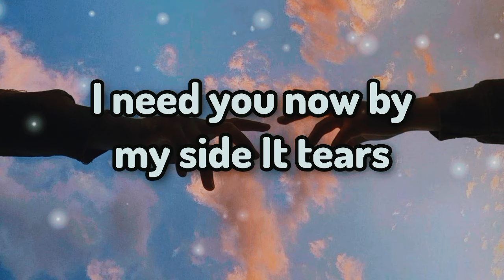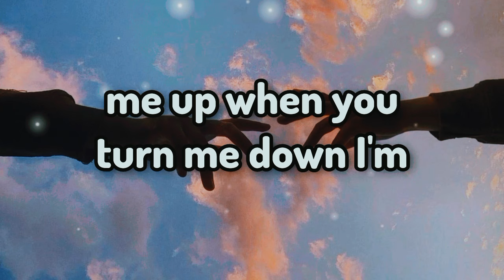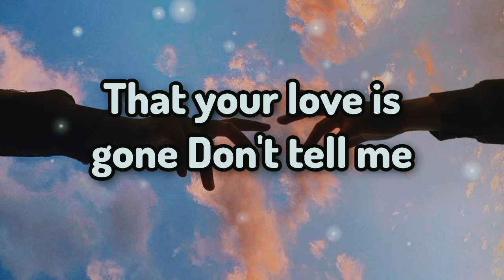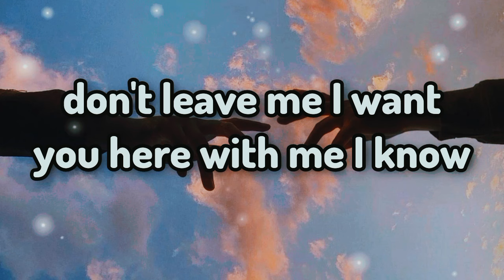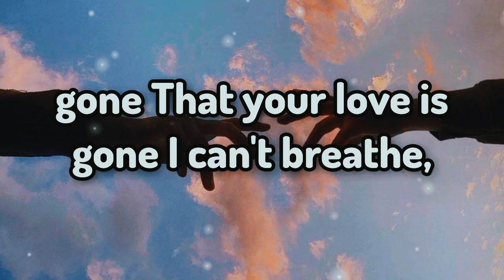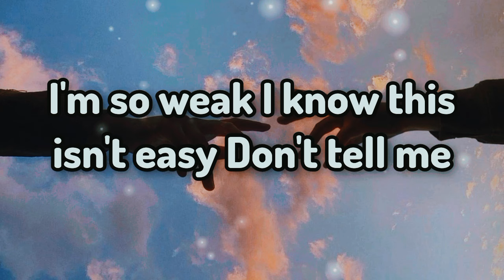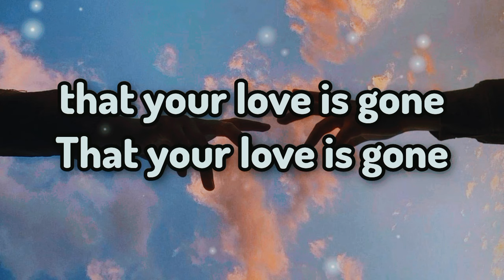Slander- I'm sorry don't leave me (love is gone) lyrics version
dynamite -BTS
dynamite
dynamite song
dynamite song BTS
dynamite song BTS lyrics
bts songs
bts song lyrics
top hit songs 2023